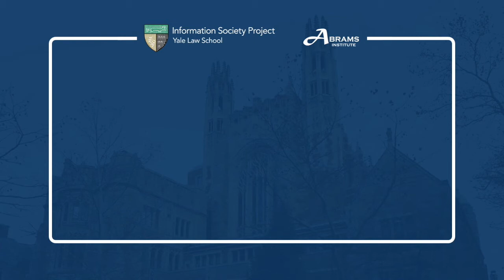The Crisis of the Press and Democracy 4/6 - Structural Fixes to Protect and Enhance the Press II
Antitrust, tax, nonprofit entities, government funding, data privacy regulation, regulation of social media and search engines, and other potential options for supporting and enhancing press functions and institutions.

Lina Khan, Associate Professor of Law, Columbia Law School
Steve Waldman, President and Co-Founder of Report for America
Ethan Zuckerman, Associate Professor Public Policy, Communication, Information, Director of the UMass Institute for Digital Public Infrastructure, University of Massachusetts
Moderator:  Scott Shapiro, Charles F. Southmayd Professor of Law and Philosophy, Yale Law School